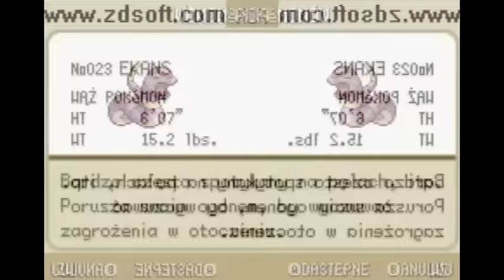{Pokemon Fire Red} Pokemon has a Sparta 8-Bit Rancher Remix (Part 1)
I absolutely luv what I did with this remix! I learned the other madness pattern too! I luv this game as well.
Base by: Jackoy123 The Brazillian Spartan